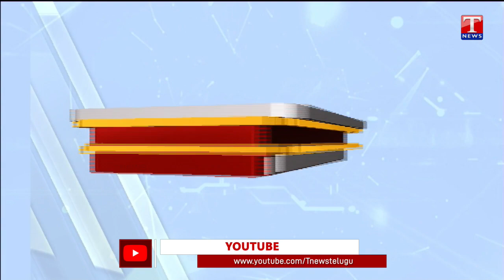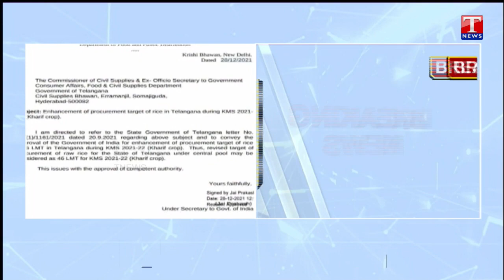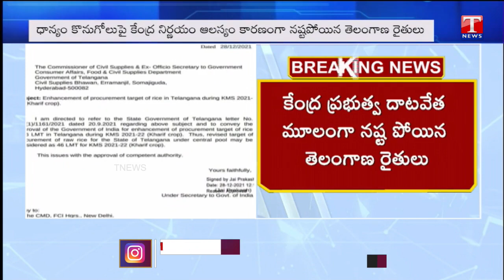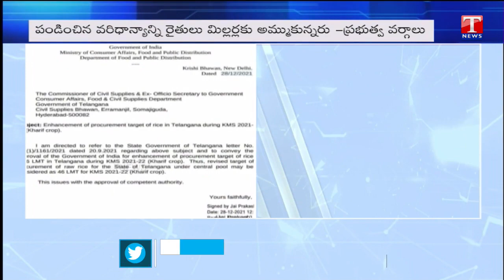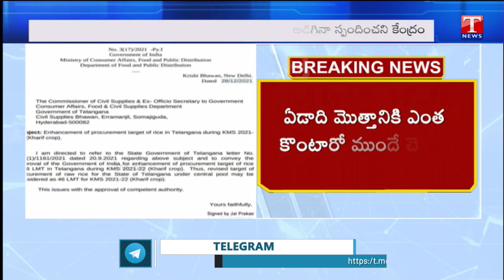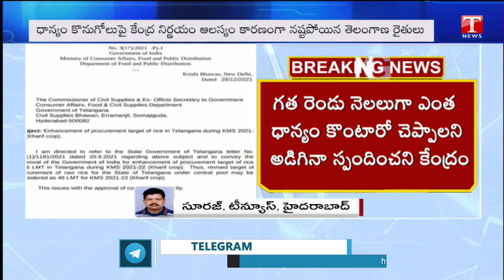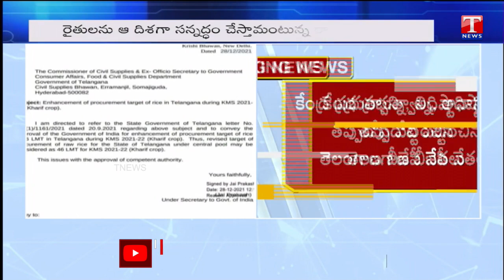కేంద్ర ప్రభుత్వ వైఖరితో నష్టపోయిన తెలంగాణ రైతులు | T News